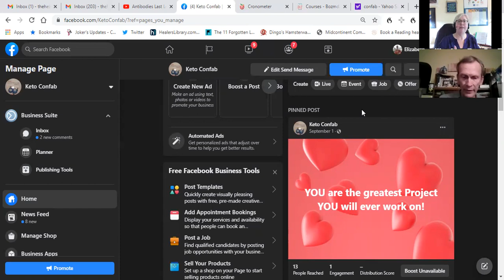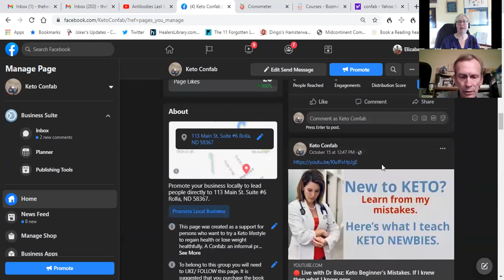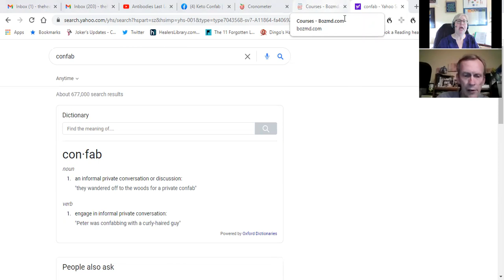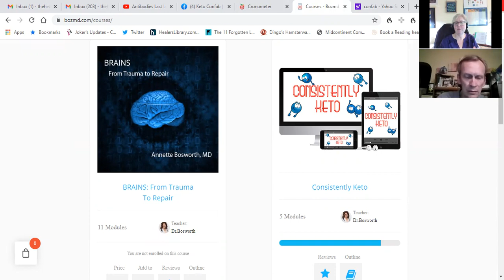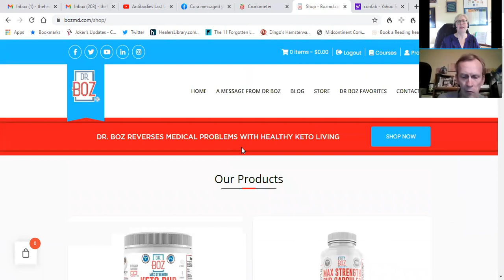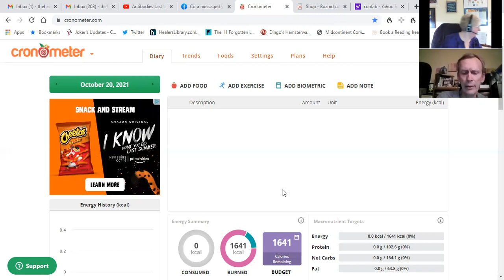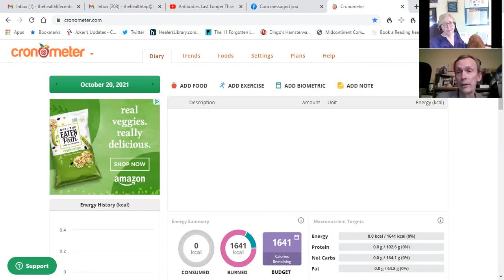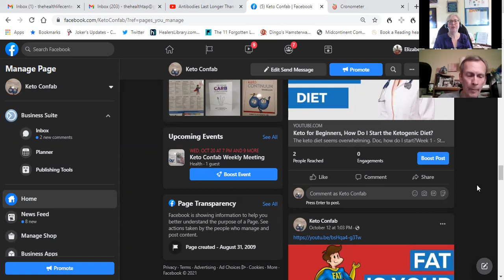Keto Confab 20 Oct 21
Keto Confab is an online support group for those wanting to follow a Keto Lifestyle following the teachings of Dr. Annette Bosworth and her books, Anyway You Can, Keto Continuum and the Keto Continuum Workbook.

This is the introduction to the group from the first meeting. With your hosts Dr. Scott Hanson and Elizabeth Hanson.